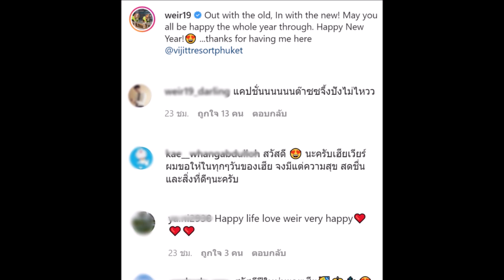เวียร์ ศุกลวัฒน์ ต้อนรับปีใหม่เขียนแคปชั่น มูฟออนจากของเก่า